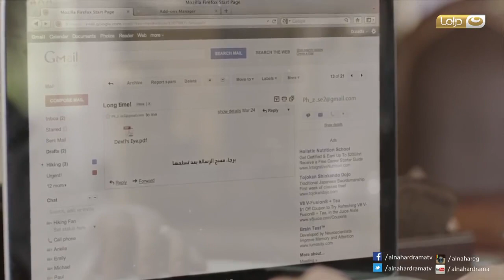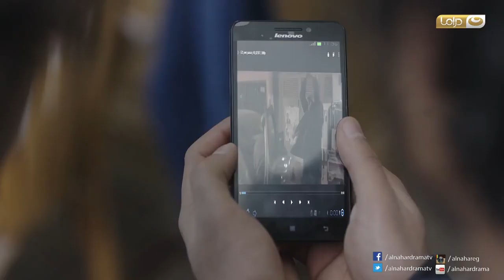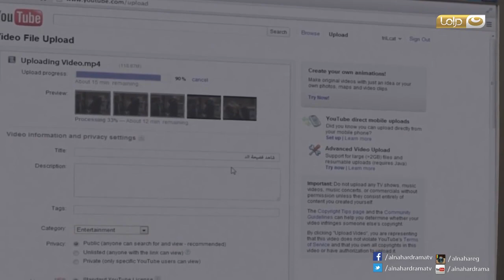Ras El Ghoul - Episode 13 | راس الغول - الحلقة الثالثة عشر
راس الغول
درويش رجل ستيني ذو تاريخ غامض لا أحد يعرفه ، يمتلك محل ألعاب فيديو جيم «سايبر» في أحد المناطق الشعبية في الأسكندرية ، يفاجأ أن أحد العاملين معه في المحل قام بشراء جهاز آيباد مسروق ، ثم يكتشف درويش أن الجهاز يخص وزيرة الصحة فيحاول جاهداً أن يعيد الجهاز لصاحبته «وزيرة الصحة» ، لكنه يتورط في الكثير من المشاكل في رحلته لإعادة الجهاز و بسبب معلومات سرية على الجهاز ، فيقرر أن يهرب من كل تلك المشاكل و لكنه يواجه مشاكل أخرى و هي مخاوفه من ماضية .

بطولة : محمود عبد العزيز ، فاروق الفيشاوي ، لقاء الخميسي ، بيومي فؤاد ، محمد شاهين ، رامي وحيد ، سناء شافع ، صبري عبد المنعم ، نبيل عيسى ، بوسي ، مظهر أبو النجا ، إسماعيل فرغلي ، ناهد رشدي ، ياسمين كساب ، إسماعيل شرف الدين ، منير يوسف ، مي دياب . تأليف : وائل حمدي ، شريف بدر الدين . إخراج : أحمد سمير فرج .